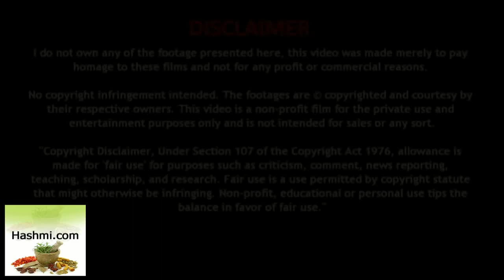man ko shant kaise karen - How To Make Your Mind Peaceful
कैसे अपने दिमाग को शांत करें. क्या आप तनाव ... इनका प्रतिदिन अभ्यास करे और तनाव के समय में यह उसे कम करने में मदद करेगा।

Dance se kase weight lose | डांस से कैसे करें वजन कम | Motapa Kam Kare

Brain Hemorrhage ka ilaj - जानें क्यों होता है ब्रेन हेमरेज - Reason For Brain Hemorrhage

Aids ko Kaise Roke - Aids ko Rokne ke Upay - एड्स (HIV-AIDS): घरेलु उपचार

Stano Me Dard Ka Ilaj - ब्रेस्ट में दर्द के घरेलू उपाय - Home Remedies for Breast Pain in Hindi

बीमारी को दूर करने के अचूक उपाय - Bimari Ko Bhagane Ke Totke - Health Tips in Hindi